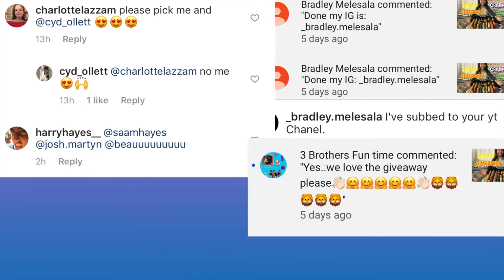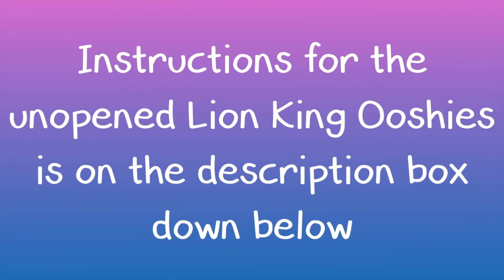Lion King Ooshies GIVEAWAY PART2!!! Winners of Giveaway part 1 Announced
Congratulations to the winners!!

1. Watch the whole video.
2. Like the video
4.
5.

We will be choosing 1 lucky winner for this giveaway. Good Luck!

Competition closes on 9th of September and the Lucky winner will be announced on 11th of September. This competition is open for Australian residents ONLY. The prizes will be sent through Australia post.

This competition is no way sponsored or associated with Instagram, Facebook or Youtube